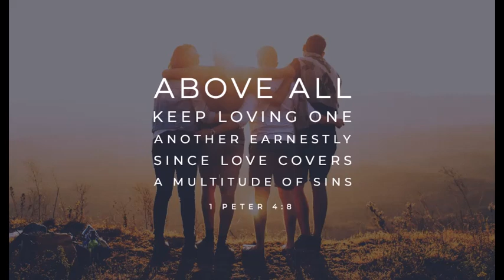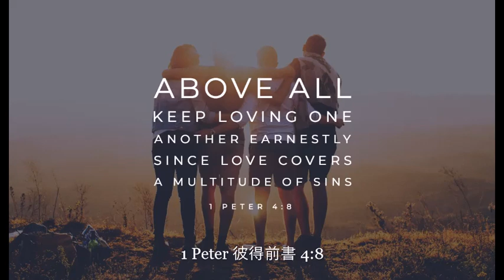1 Peter 彼得前書 4:8